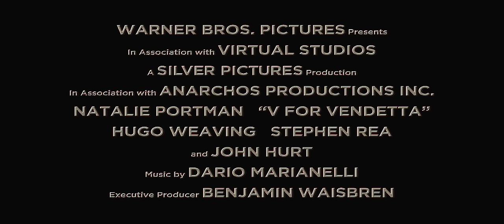V for Vendetta (2006) - Theatrical Trailer [HD]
A shadowy freedom fighter known only as "V" (Hugo Weaving) uses terrorist tactics to fight against his totalitarian society. Upon rescuing a girl from the secret police, he also finds his best chance at having an ally.

Directed by: James McTeigue.

Cast: Natalie Portman, Hugo Weaving, Stephen Rea, Stephen Fry, John Hurt.